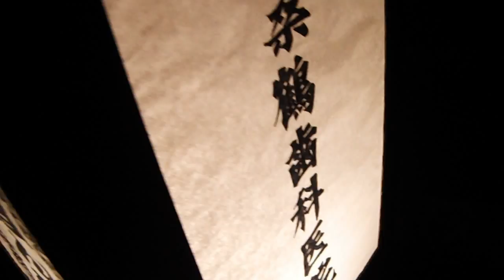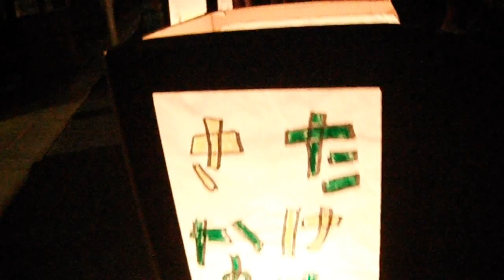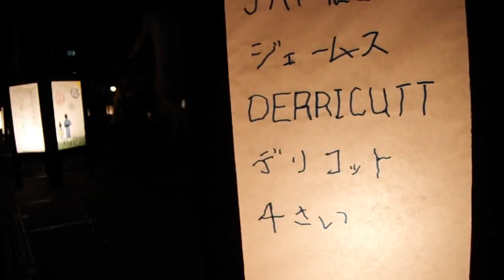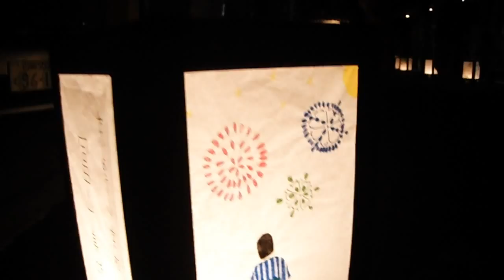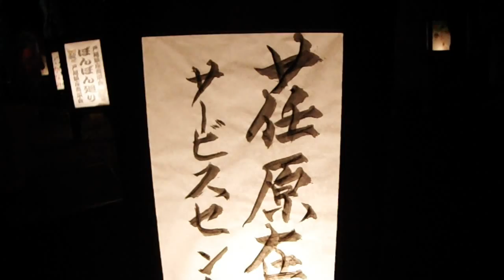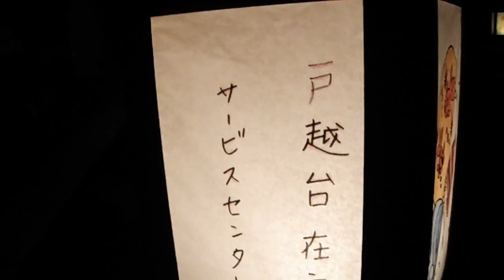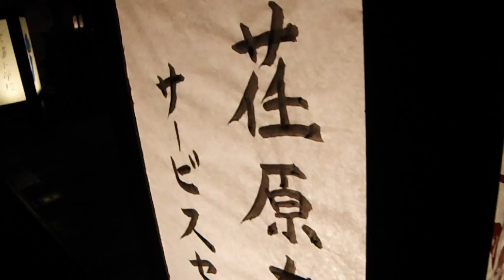DSCF1616戸越銀座商店街20150711ぼんぼん廻り